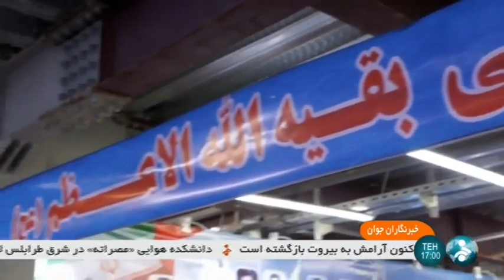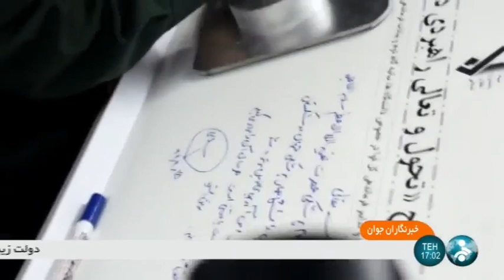Iran Baqiyatallah University of Medical Sciences achievements fair دستاورد پزشكي دانشگاه بقيه الله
Iran Baqiyatallah University of Medical Sciences achievements exhibition, Autumn 1398
دستاوردهاي پزشكي دانشگاه بقيه الله ايران